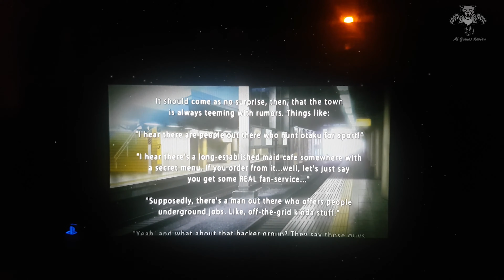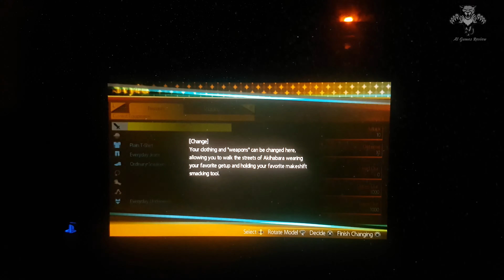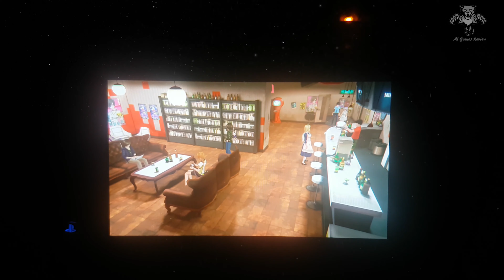Akiba's Trip undead & undressed - Playstation Vita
AKIBA'S TRIP: Undead & Undressed is an open-world action RPG in which players undertake numerous missions in a virtual recreation of Akihabara, Tokyo’s popular ”Electric Town” district. The player’s goal is to identify vampires called “Synthisters” with the help of an in-game smartphone app, then engage them in battle to strip their clothes off so their bodies are fully exposed to sunlight.

Boasting a unique combat system in which everyday objects become weapons, multiple story routes, a varied cast of characters based on common anime and video game tropes and a narrative dripping with social satire and subtle nods to Japanese pop culture, AKIBA'S TRIP is a present-day supernatural adventure for the nerd in all of us!